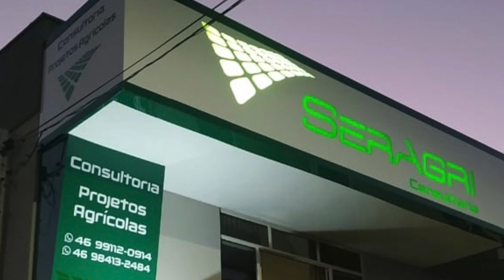Novo zoneamento Agrícola Milho Safrinha - Paraná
O objetivo deste vídeo é falar sobre o novo zoneamento agrícola para milho safrinha no estado do Paraná publicado na portaria 287 (milho + brachiaria) e 301 (milho solteiro)

Essa portaria traz algumas alterações no zoneamento climático para milho safrinha. Por exemplo, para o Município de Dois Vizinhos, que é aonde eu moro, o zoneamento deixa de ser até 20/02 e passa a ser permitido o plantio até 30/01 para milho solteiro considerando um fator de risco de 20%. Por outro lado, para o milho cultivado em consórcio com brachiaria, nessa mesma faixa de risco, o zoneamento vai até 20/02, ou seja, abre-se um janela maior com seguro agrícola para o cultivo de milho safrinha quando sob cultivo consorciado.
Vejam que legal... como as coisas mudam, e que bom que elas mudam. Até pouco tempo atrás, não se tinha nem linha de crédito para cultivo consorciado... ou seja, mesmo que o produtor opta-se por fazer o cultivo consorciado, que é algo que a gente vem pesquisando já a quatro safras e tem muito conhecimento gerado e muitas vantagens do uso, ele não conseguia porque não tinha linha de crédito - pronaf não atendia essa demanda.

Hoje, temos uma portaria que vai dificultar um pouco o cultivo do milho safrinha... Logicamente que é possível adotar o sistema soja-milho safrinha (mostrar área UTFPR aonde foi semeado o P95R51 dia 25 de setembro e que será colhido final de janeiro), mas para muitos, a safrinha de 2021 vai se tornar inviável, porque muitas areas a soja vai ser colhida mais tarde que essa área.. dia 12, 15 de fevereiro e por isso, agora, como a portaria 287, é possível desde que com consórcio com Brachiaria, por isso, está uma corrida no sentido de entender melhor como manejar melhor este sistema.

As próprias agências bancárias, fornecedoras de crédito, ainda tem receio na liberação do recurso, uma vez que se tem dificuldades de avaliar em caso de perdas produtivas, o que foi efeito da seca, ou efeito do manejo com possível competição. O fato é que eu particularmente vejo com bom olhos esta portaria e talvez ela seja um incentivo a adoção deste sistema, que se bem adotado, bem manejado, pode trazer uma série de vantagens ao sistema produtivo..

Para maiores informações, vou deixar o contato do pessoal da empresa de projetos.. o Erik e o Diego são nossos ex-alunos e tem um Know-how muito grande ai na orientação dos projetos..

Nós temos uma tecnologia de processo, uma estratégia de manejo cultural, que depende apenas da adoção de conhecimento técnico para transformar, melhorar o sistema produtivo. Esta tecnologia não é nova, mas vem se aprimorando ao longo dos últimos anos, e está, portanto, disponíveis a todos. Infelizmente, a porcentagem de área no sudoeste do Paraná que adota esta tecnologia é menos de 1% e espera-se que via aquisição de informações, essa realidade mude. Para tal, é preciso mudar a forma de como o sistema é visto, quebrar paradigmas para que se avance em um modelo de agricultura efetivamente mais sustentável. O manejo do consórcio pode efetivamente levar ao sucesso ou fracasso do sistema, por isso, ajustes finos devem ser feitos a nível de propriedade, aonde aumentar ou diminuir a dose, antecipar ou retardar o momento da aplicação de herbicidas é fundamental para garantir o sucesso do sistema.

Segue também o link de acesso nas portarias

Link acesso portarias
Aprovar o Zoneamento Agrícola de Risco Climático para a cultura de milho consorciado com braquiária